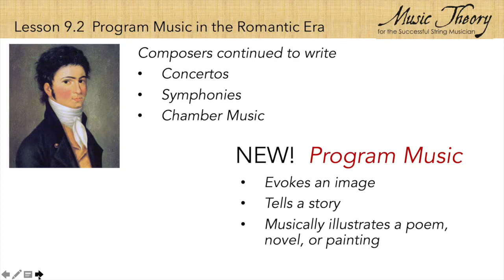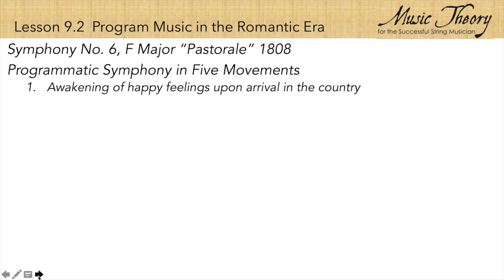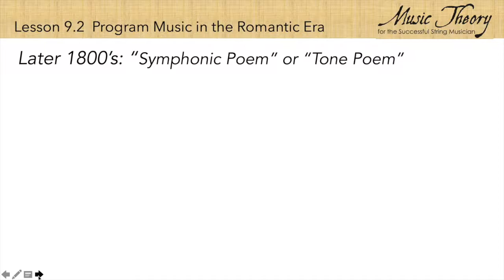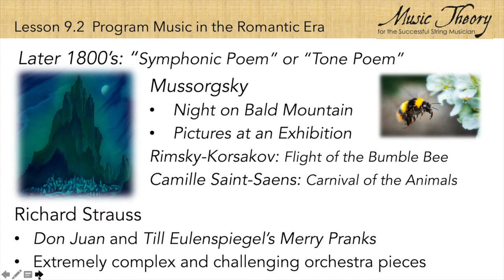9.2 Program Music in the Romantic Era